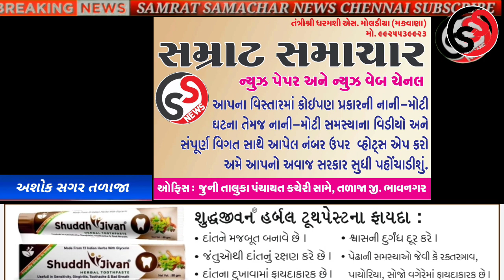ભરૂચ પંથકમાંથી સગીરાને ભગાડીને ઈસમ અલંગ પંથકમાં આવ્યો પોલીસે દબોચી લીધો